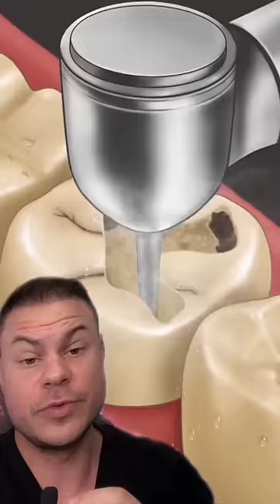Orthodontist Reacts! Molar Tooth Restoration